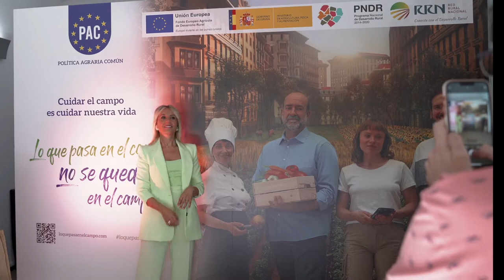RESUMEN PRESENTACIÓN PAC